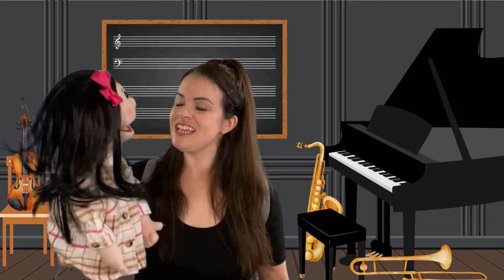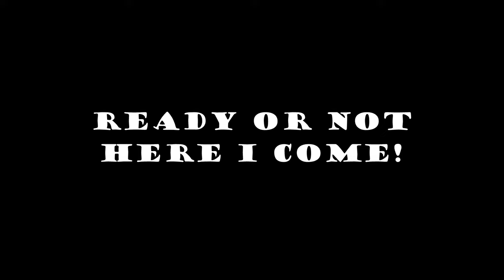Little Melody - 30 minute compilation - Classical Music Bops!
All 12 episodes of Little Melody Music "Classical Music for Kids"